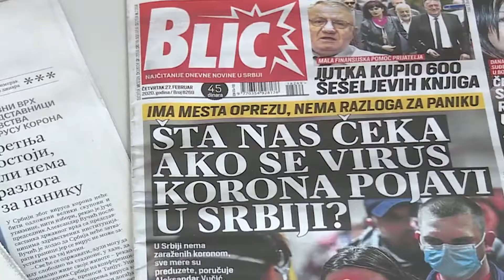Sanda Rašković Ivić - Veliki deo građana nema objektivnu sliku stanja u Srbiji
Sanda Rašković Ivić, potpredsednica Narodne stranke je rekla da vlast čini da u Srbiji vlada produženo stanje pripravnosti, kako u vezi sa koronom, tako i u vezi sa naoružavanjem kao da ćemo ratovati uskoro, što dovodi do stanja depresije i anksioznosti kod građana.